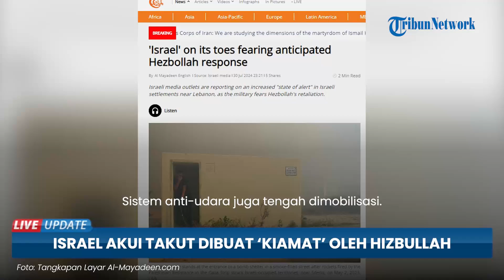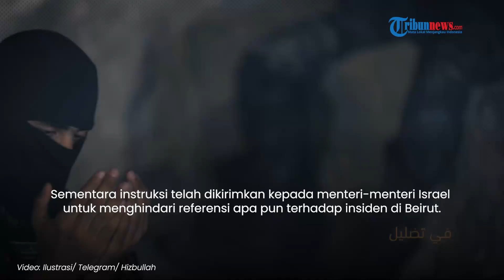Israel Pasang Siaga 1 seusai Merudal Lebanon, Akui Takut 'Dikiamatkan' oleh Hizbullah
TRIBUN-VIDEO.COM - Rusia hingga Yaman mengutuk serangan tentara Israel ke Beirut, Lebabon pada Selasa (30/7/2024).

Israel kini tengah meningkatkan tindakan pencegahan secara besar-besaran di seluruh permukiman dan kota-kota di wilayah pendudukan.

Dikutip dari Al-Mayadeen, komando militer Israel mengumumkan keadaan waspada.

Ia meminta semua pemukim di dekat perbatasan dengan Lebanon untuk menuju tempat perlindungan bom.

Sementara media Israel mengatakan, persiapan sedang dilakukan untuk mengantisipasi kemungkinan tanggapan dari Hizbullah setelah serangan terhadap Lebanon.

Sistem anti-udara juga tengah dimobilisasi.

Selain itu, Menteri Kesehatan Israel telah memerintahkan rumah sakit di wilayah pendudukan utara untuk bersiap menghadapi kemungkinan eskalasi.

Seruan serupa juga disampaikan Wali kota Haifa asal Israel, Yona Yahav.

Ia meminta para pemukim dan penduduk untuk waspada dan siap.

Diduga akan akan keadaan panik di antara para pemukim di kota pesisir Palestina yang diduduki.

Sementara instruksi telah dikirimkan kepada menteri-menteri Israel untuk menghindari referensi apa pun terhadap insiden di Beirut.

"Berdasarkan arahan Perdana Menteri, tidak boleh ada penyebutan, hingga ada pemberitahuan lebih lanjut, tentang serangan yang terjadi di ibu kota Lebanon," bunyi pesan tersebut.

(Tribun-Video.com)

Program: Live Update
Host: Tri Suhartini
Editor Video:  Rania Amalia Achsanty
Uploader: Ramadhan Aji Prakoso